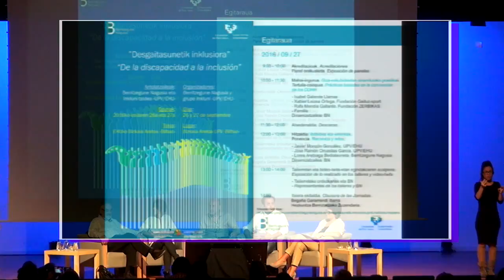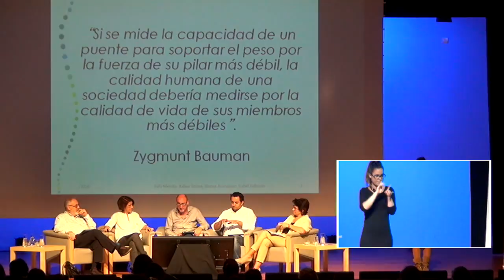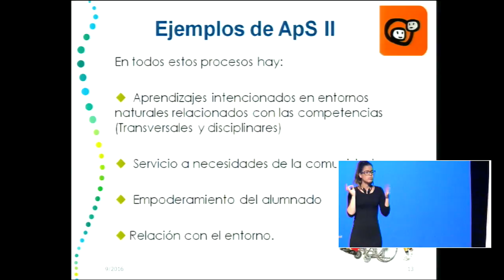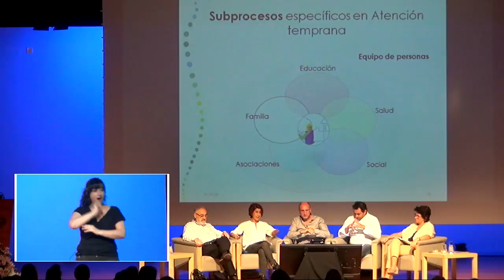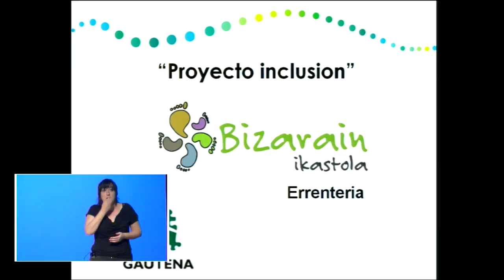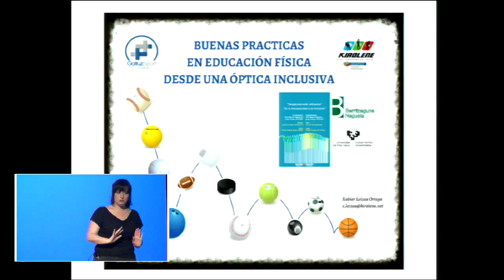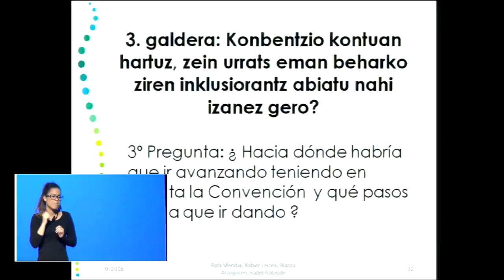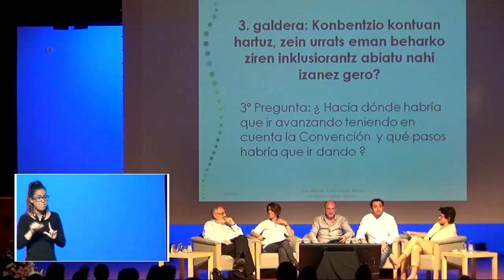Desgaitasunetik INKLUSIORA mesa de experiencias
Giza-eskubideetan oinarritutako praktikak mahai-ingurua. Tertulia-coloquio sobre "Prácticas basadas en la convención de los DDHH. @UPVEHU & @BGNagusia-k elkarlanean ekoiztuta CCbyCA 2016. Partaideak:
- Rafa Mendía Gallardo. ZERBIKAS fundazioa
- Isabel Galende Llamas
- Xabier Leizea Ortega. Fundación Gaituz-sport.
- Blanca Aranguren de Gautena
Lengua de signos: Garbiñe & Eider